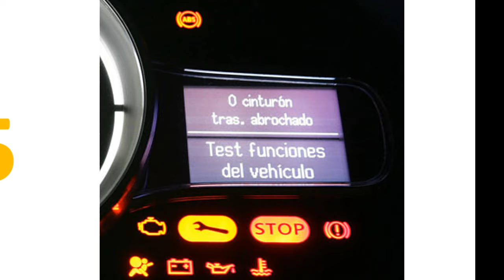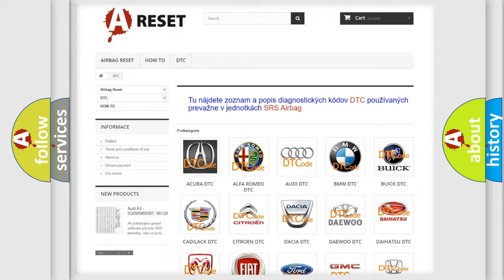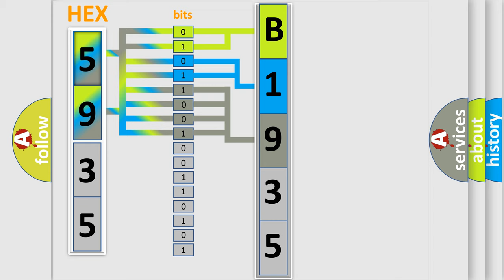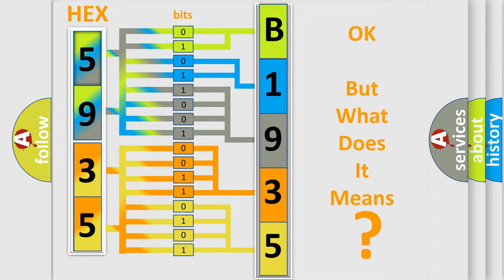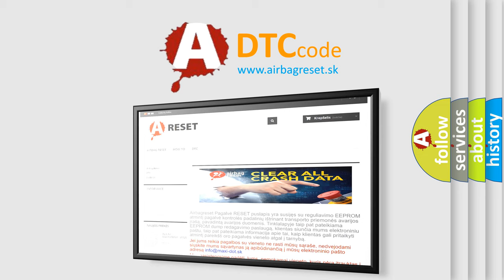DTC Saturn B1935-1F Short Explanation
Contents:
0:21 Basic DTC analysis according to OBD2 protocol standard.
1:48 Insight into programming
2:58 A diagnostically understandable description of the Diagnostic Trouble Code
3:05 Basic error definition

Make:
Saturn
Code:
B1935 1F
Definition:
Right Rear Power Window Switch Internal Error
Description:
Inoperative or intermittent operation of the right rear power window.Note: If you are troubleshooting multiple DTCs,be sure to follow the instructions in B-CAN System Diagnosis Test Mode A.
Cause:
 Loose or poor connections Faulty right rear power window switch
Failure Type:
Circuit Intermittent